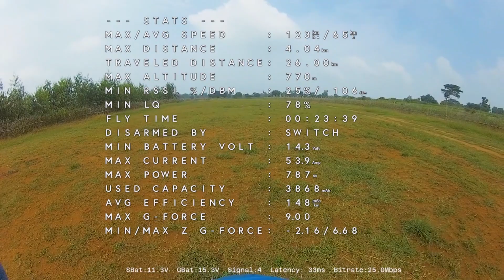Cloud surfing with Minitalon and walksnail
Setup Details:
DIY Mini talon
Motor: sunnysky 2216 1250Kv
ESC: hobbywing 50Amp
FC: Matek F405-vtol with Inav 6.1.1
Rx: TBS  Crossfile Nano Rx
Battery:  li-ion 8400mah 4S2P  21700 cell
VTX: Avatar vtx v1
Tx: Taranis X9D+  TBS Micro TXv2
Antenna: 140mm TFPA and 6 turn Helical